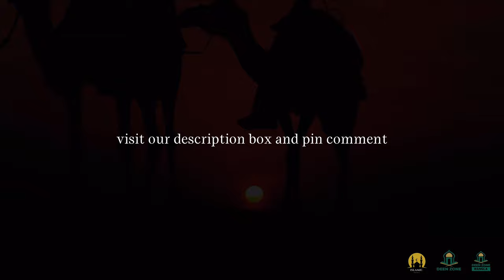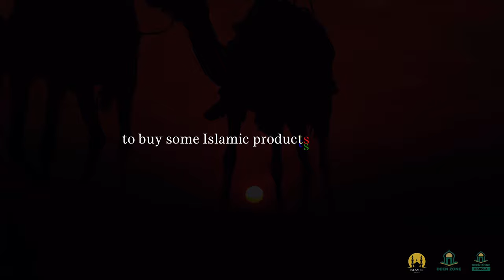CUTE STORIES OF CHILDREN AROUND MUHAMMAD (ﷺ) - DEEN ZONE